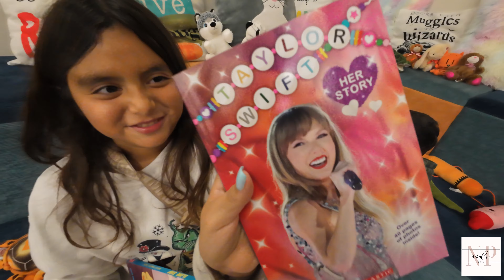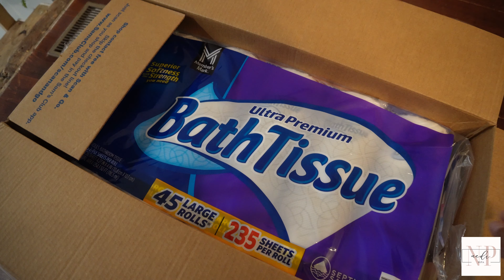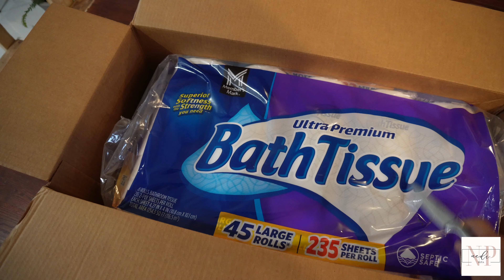Así Mantengo Todo en Orden Zapatos, Brochas y Uñas ✨Días Ocupados Walmart, Tiendas del Dollar y Más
En este vlog, les comparto unos días conmigo llenos de actividades. 🏡 Desde la visita de Miranda a la clínica de urgencias hasta mis compras de ropa en Walmart y un vistazo a cómo son las tiendas del dólar en USA. También me hice las uñas en casa, lavé mis brochas de maquillaje, y les enseño mi truco para mantener los zapatos como nuevos. 🌟👟🛒

Así Mantengo Todo en Orden Zapatos, Brochas y Uñas ✨Días Ocupados Walmart, Tiendas del Dollar y Más Nedi Pena

➺ Página de blogs aqui encuentras todos los 🔗

🔗 TODOS LOS ENLACES DE PRODUCTOS QUE COMPARTI EN ESTE VIDEO🛍
Quieres recibir envio gratis en todas tus compras de Walmart?

✉ ᴍɪ ᴅɪʀᴇᴄᴄɪᴏɴ: ᴘᴏ ʙᴏx 𝟹𝟾𝟺 ɪᴍʟᴀʏ ᴄɪᴛʏ ᴍɪ. 𝟺𝟾𝟺𝟺𝟺

♕ Quien soy yo? ʏᴏ sᴏʏ ɴᴇᴅɪ ᴍᴀᴍᴀ ʟᴀᴛɪɴᴀ 🇲🇽 ᴅᴇ 𝟻 ʏ ᴇsᴘᴏsᴀ ᴅᴇʟ sᴇɴ̃ᴏʀ ᴘᴇɴ̃ᴀ. ᴄᴏᴍᴘᴀʀᴛᴏ ᴠʟᴏɢs ᴇɴ ᴇsᴘᴀɴ̃ᴏʟ ᴘᴀʀᴀ ᴄᴏᴍᴘᴀʀᴛɪʀ ᴘᴀʀᴛᴇ ᴅᴇ ᴍɪ ᴠɪᴅᴀ, ᴄᴏsᴀs ᴅᴇʟ ʜᴏɢᴀʀ ᴄᴏᴍᴏ ʟɪᴍᴘɪᴇᴢᴀ, ᴏʀɢᴀɴɪᴢᴀᴄɪᴏ́ɴ ʏ ᴅᴇᴄᴏʀᴀᴄɪᴏ́ɴ, ᴛᴀᴍʙɪᴇɴ ᴠɪᴀᴊᴇs ʏ ʙᴇʟʟᴇᴢᴀ.